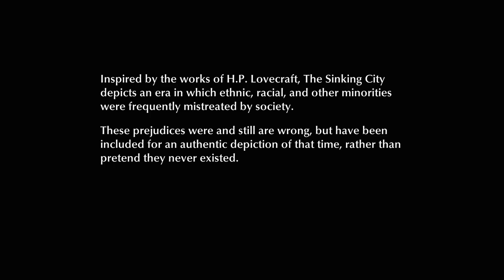The Sinking City (Xbox Series S) - Gameplay - Elgato HD60 S+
Today we're taking a look at The Sinking City on the Xbox Series S.